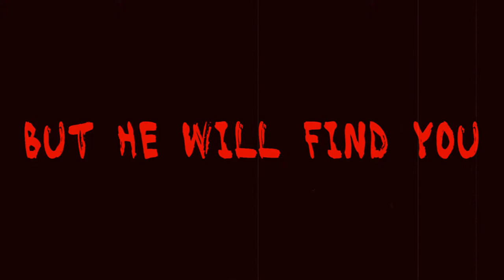Wilberforce College Student- Film Trailer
First project of year 2, Film trailer- Speak No Evil.